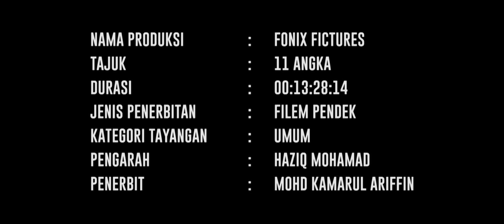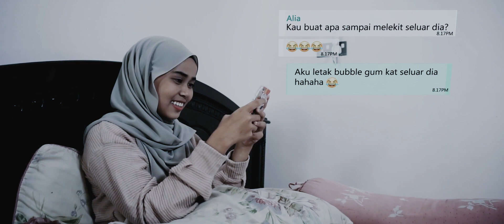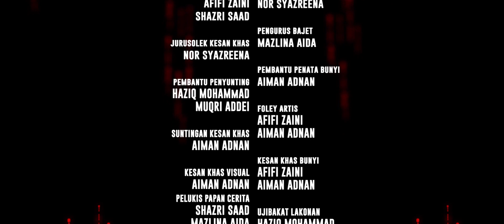11 ANGKA - SHORTFILM FYP/DDV/JRKV/PTSS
SESI JUN 2019

Fonix Fictures
Penyelia : En. Kamarul Ariffin
Pengarah : Haziq Mohammad
Pengurus Produksi : Mazlina Aida
DOP : Azrul Ekhsan
Penulis Skrip : Muqri Addei
Editor : Aiman Adnan
Penata Bunyi : Afifi Zaini
Penata Cahaya : Shazri Saad
Pengarah Seni : Nor Syazreena

11 Angka mengisahkan sebuah pasangan kekasih iaitu Reykal dan Mira yang sering melakukan prank sesama mereka. Sehinggalah suatu hari, prank yang dirancang sebagai gurauan bertukar menjadi tragedi aneh dengan kewujudan nombor 11 Angka.

Ingin ketahui kisah selanjutnya?
Saksikanlah Filem Pendek 11 Angka.